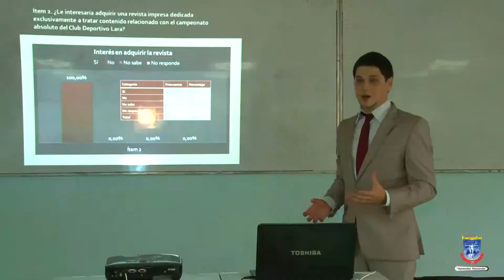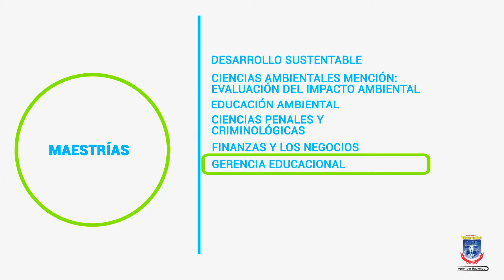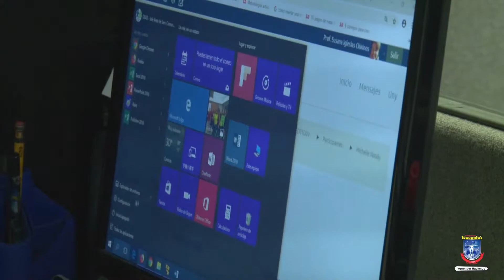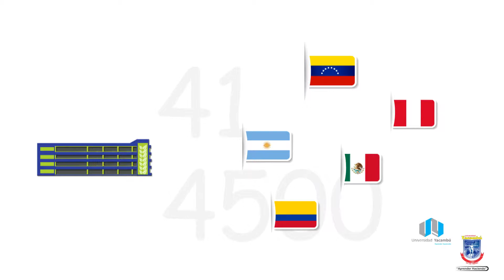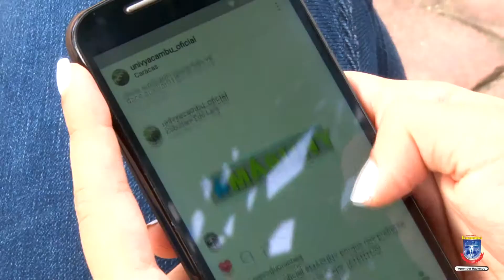Universidad Yacambú "Aprender Haciendo"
La Universidad Yacambú, comprometida con la formación de profesionales de vanguardia para el país y el mundo, te invita a conocerla y convertirte en parte de nuestra gran familia universitaria, a través de nuestra amplia oferta académica en pregrado y postgrado, y vivir la experiencia de ser Gente UNY.